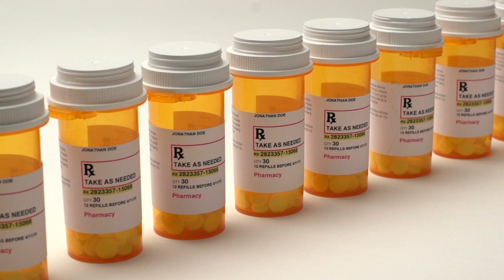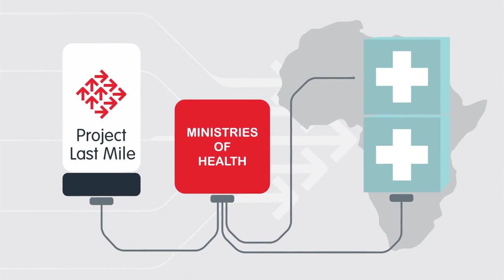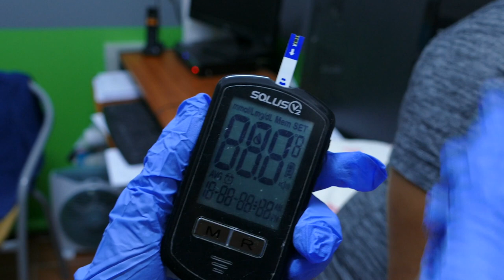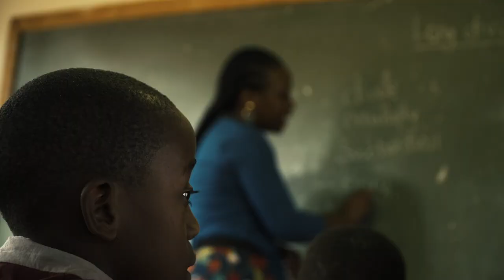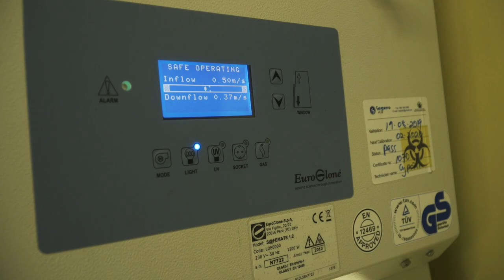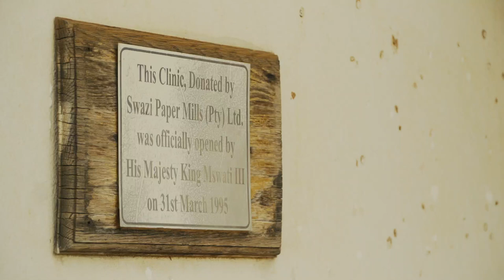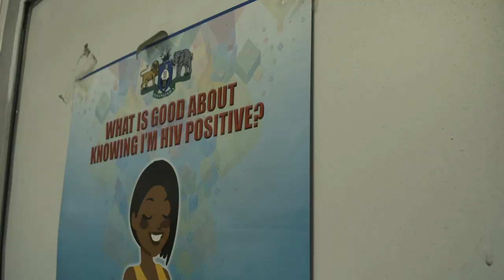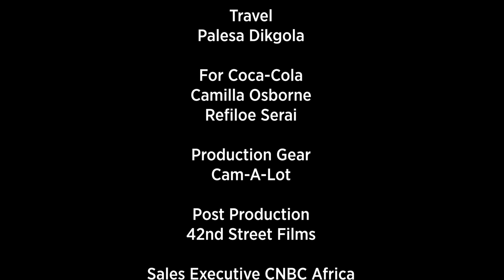Coke The Secret Formula EP2: How Coca-Cola is empowering women & girls in the Kingdom of Eswatini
In this second episode Asanda travels to the Kingdom of Eswatini to investigate what Project Last Mile is doing to help educate young girls and women about their personal health, HIV and teenage pregnancy. It's a poignant journey into the soul of a kingdom striving to fight new infections and deal with health issues head on.